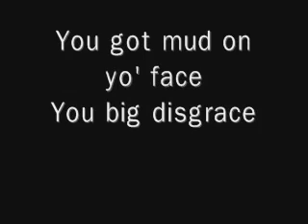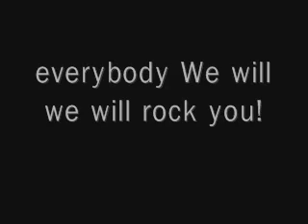we will rock you by QUEEN with lyrics /ORHAN TURHAN "BY ORİ"